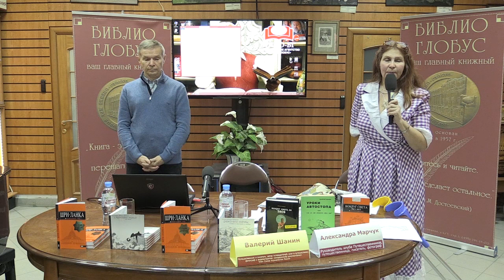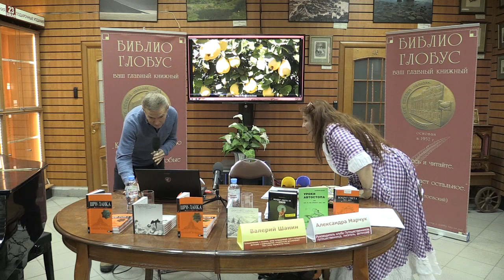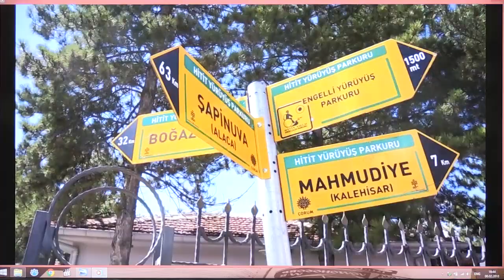Клуб путешественников. Встреча с Валерием Шаниным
С любовью,
Ваш Библио-Глобус.